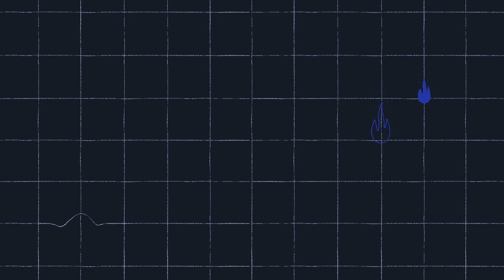Elohim - METAMORPHINE (Music Video)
A music video exploring the spectrum of both the bright and dark sides of deep affection (or real love).

Directed, designed and animated by Hanna Rybak.

• Creative direction: Chase O'Black
• Producer: Gabe Hisem